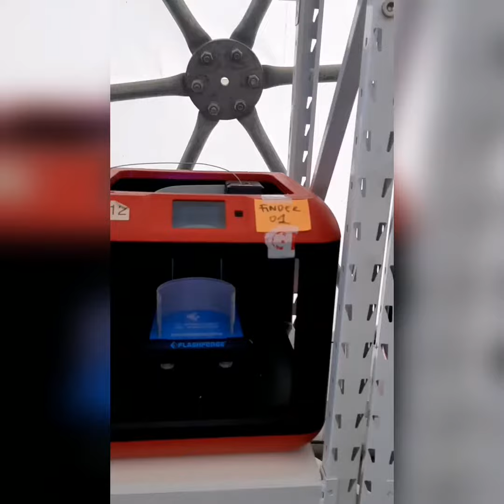Alumnos de Ingeniería UDD nos muestran cómo confeccionar protectores faciales